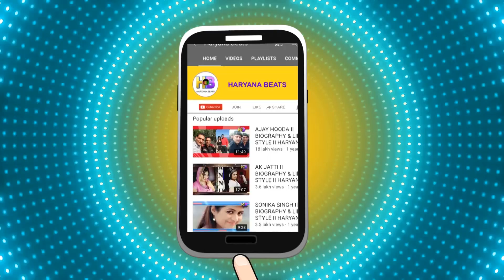Gulzaar Chhaniwala और Mahi Gaur कर रहे है शादी Cinema Update II Haryana Beats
Gulzaar Chhaniwala और Mahi Gaur कर रहे है शादी Cinema Update
Haryana no.1 music channel.
editor- Tushar